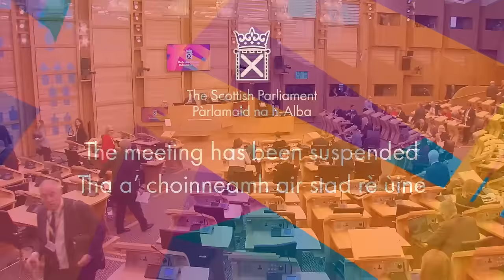First Minister's Questions - 18 January 2024